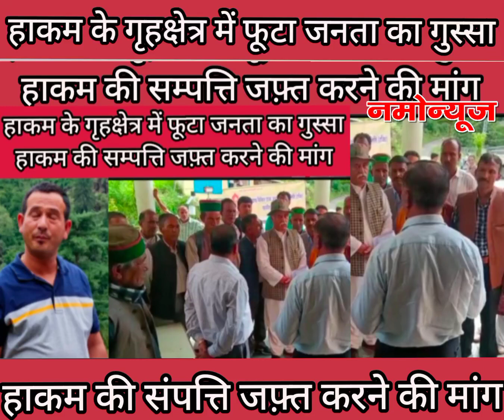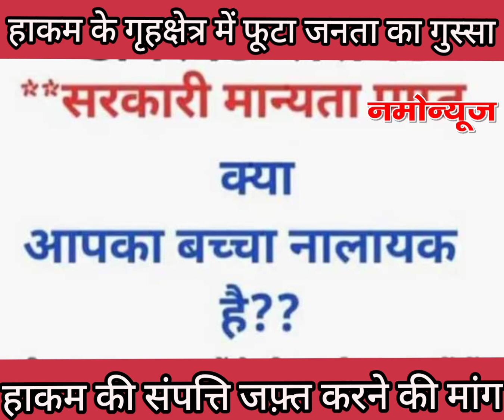भर्ती घोटाले के मास्टरमाइंड हाकम के खिलाफ गृहक्षेत्र में उबाल, सम्पति जफ़्त करने की मांग